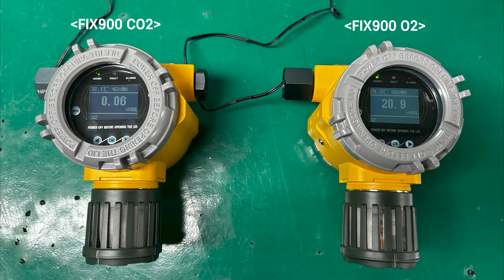2월화] 원터치 센서 교체가 가능한 설치형 가스 측정기 FIX900!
안녕하세요!  월간계측기 편집자입니다.

2월화 영상은 WANDI사의 신제품 FIX900 소개 영상입니다.

보고싶은 영상이 있으시다면 댓글로 남겨주세요!

🎵 초봄에 고개 내민 새싹 -